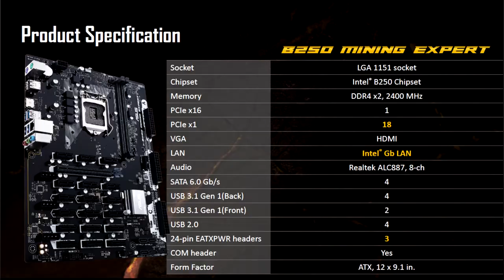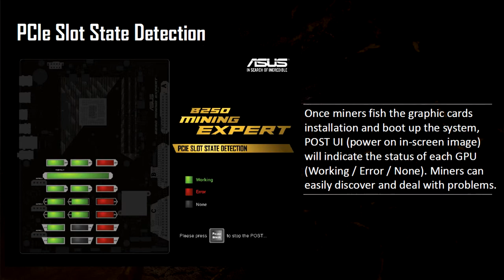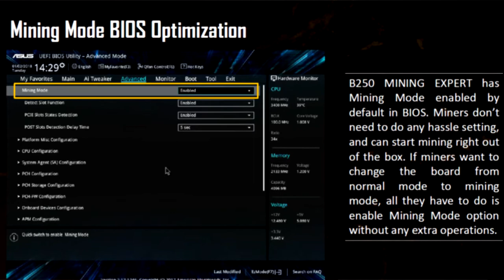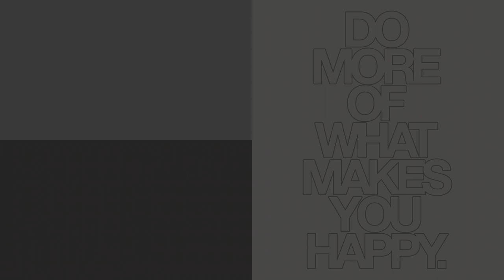ASUSOVA PLOČA ZA 19 GRAFIČKIH KARTI!